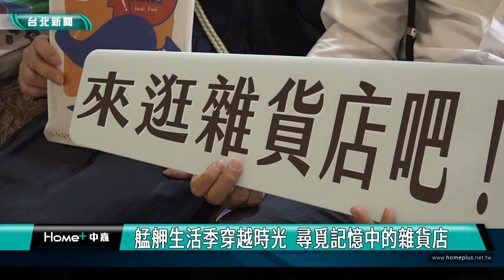艋舺生活季穿越時光 尋覓記憶中的雜貨店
2024年適逢台北建城140年，台北市文化局舉辦「2024艋舺生活季 袋回舊時光」系列活動，呼應台北市的生活記憶，從回憶角度窺探已經快要消失的萬華傳統雜貨店現況。

「艋舺生活季」今年以「傳統雜貨店」為題，展出復古市集、雜貨和古著等，展覽從復古的茄芷袋出發，認識萬華僅存的傳統雜貨店創業故事，帶領民眾一探究竟萬華在地人的採買路線，民眾可以挑選喜歡的商品，放進專屬的購物袋中，回味過往逛雜貨店東挑西選的雀躍心情。

這次展覽主題，龍山文創基地訪問了仍在營業的萬華雜貨店，以及綠色乖乖發源地等，希望透過活動，帶動文創基地人潮，也鼓勵文創品牌與進駐店家們向外行銷。

邁入第三年的「艋舺生活季」，每年以不同主題分享在地店家創業故事，以及在萬華的生活感觸，再以地圖串起萬華不同區域，搭配店家老闆的口述故事，點亮老城區各個角落。